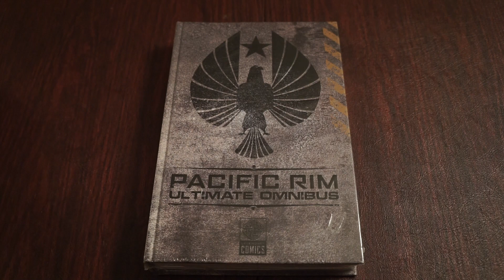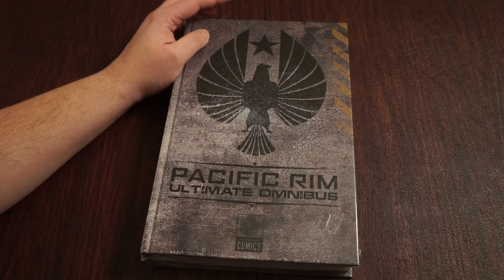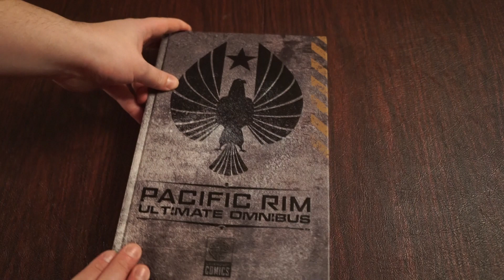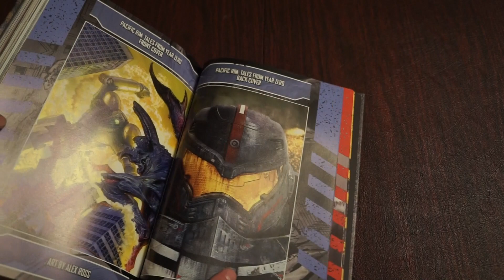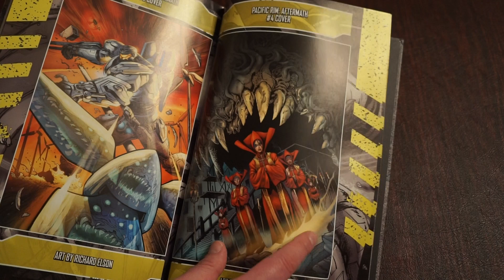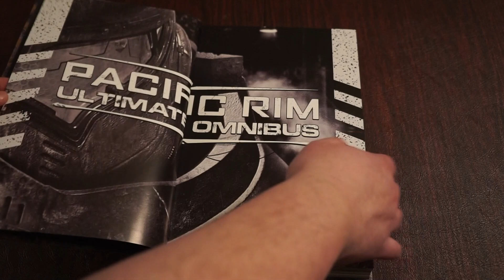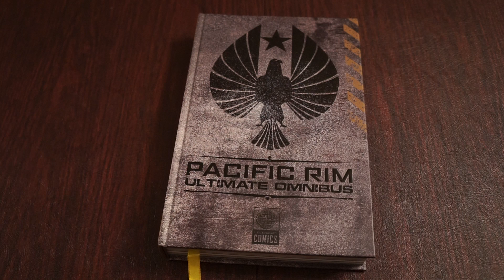Pacific Rim Graphic Novel Omnibus Overview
Frank (Godzilla Island) takes a look at the Legendary Comics Pacific Rim Ultimate Omnibus. This was from a Kickstarter Campaign, but is now available online for purchase from retailers suchs as Amazon. Legendary Comics currently has a Kickstarter Campaign for the MonsterVerse Graphic novel Omnibus that will inclue a new Graphic Novel that takes place during Godzilla vs Kong

Pacific Rim Ultimate Omnibus